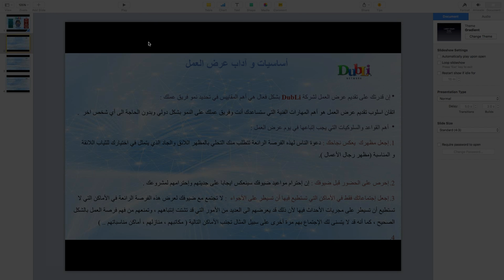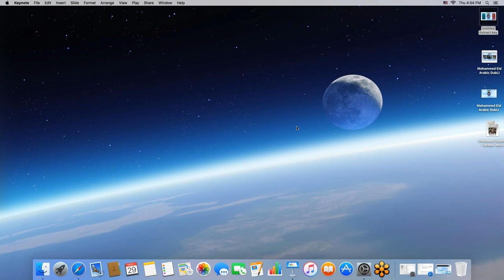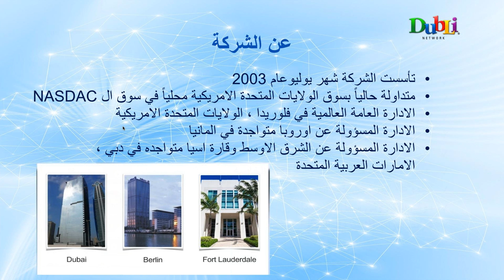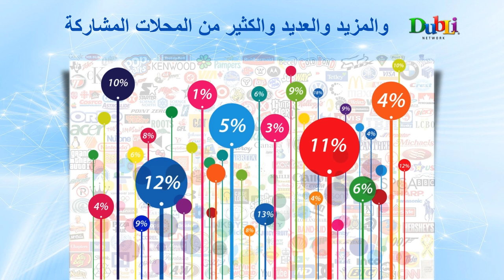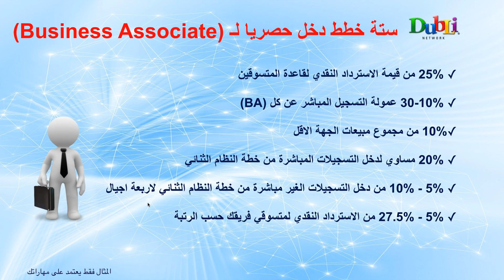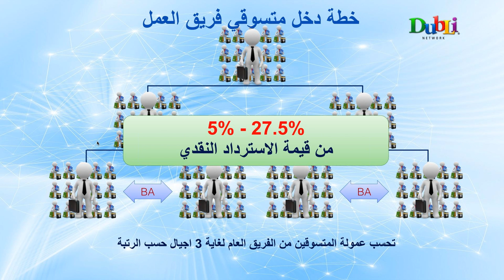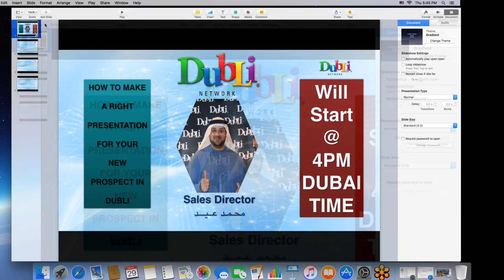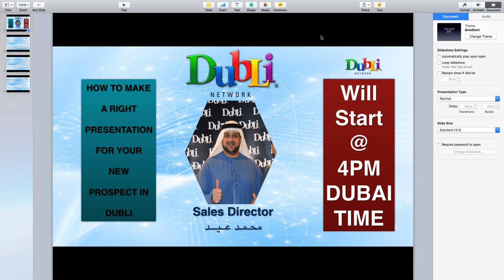DubLI Art Of Presentation Arabic By VP Mohammed Eid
DubLI Art Of Presentation Arabic By
Mr. Mohammed Eid
DIAMONDS 💎 TEAM FOUNDER